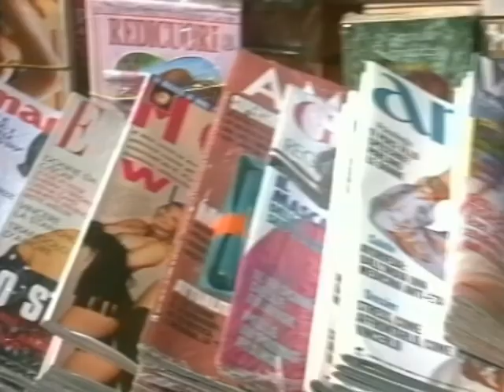Sacro e profano trailer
Un documentario di Giovanni Russotti e Salvatore Nuccio Narcisi,
che descrive i linguaggi espressivi della festa popolare in Sicilia